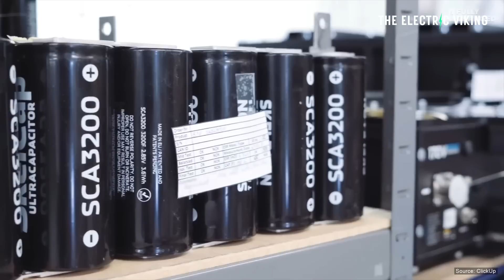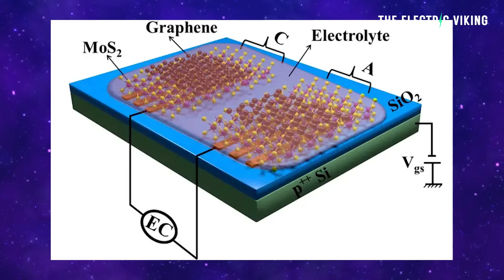Experts say Ultramicro Supercapacitor are "Game-Changing Energy Storage"